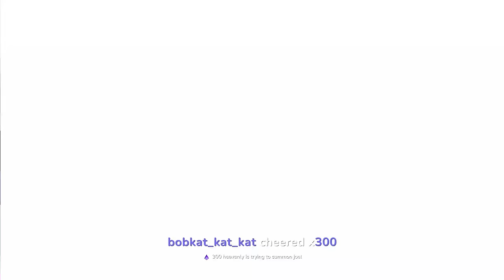hell divers stream #24 (3/26/2024)